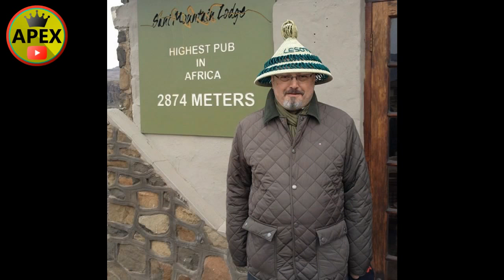The Album of Jamal Khashoggi ( Saudi Arabia Journalist ) s photos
Jamal Khashoggi was born in Medina on 13 October 1958.[1][6][11] His grandfather, Muhammad Khashoggi, who was of Turkish origin (Kaşıkçı), married a Saudi Arabian woman and was personal physician to King Abdulaziz Al Saud, the founder of the kingdom of Saudi Arabia.[12] Adnan Khashoggi has claimed that their family grandfather was of Jewish descent.[13] Khashoggi was the nephew of late, high-profile Saudi Arabian arms dealer Adnan Khashoggi, known for his part in the Iran–Contra scandal,[14][15] who was estimated to have had a net worth of US$4 billion in the early 1980s.[16][17] Jamal Khashoggi was a first cousin of Dodi Fayed, who was dating Diana, Princess of Wales, when the two were killed in a car crash in Paris.[18] He received his elementary and secondary education in Saudi Arabia and obtained a bachelor's degree in business administration from Indiana State University in the United States in 1982
Khashoggi entered the Saudi Arabian consulate in Istanbul on 2 October 2018, but did not leave the building. Amid news reports claiming that he had been killed and dismembered inside, an inspection of the consulate, by Saudi Arabian and Turkish officials, took place on 15 October. Initially the Saudi Arabian government denied the death, claiming Khashoggi had left the consulate alive, but on 20 October admitted that Khashoggi had died inside the consulate, claiming he had been strangled to death after a fight had broken out
1982.[6][19][20]

Career
Jamal Khashoggi began his career as a regional manager for Tihama Bookstores from 1983 to 1984.[21] Later he worked as a correspondent for the Saudi Gazette and as an assistant manager for Okaz from 1985 to 1987.[21] He continued his career as a reporter for various daily and weekly Arab newspapers from 1987 to 1990, including Asharq Al-Awsat, Al Majalla and Al Muslimoon.[6][21] Khashoggi became managing editor and acting editor-in-chief of Al Madina in 1991 and his tenure in that position lasted until 1999.[21] He has admitted that: "Yes, I joined the Muslim Brotherhood organization when I was at university. And, I was not alone. Some of the current ministers and deputies did but later every one of us developed their own political tendencies and views." The Muslim Brotherhood was outlawed in Egypt following the overthrow of Egypt's first democratically elected president, Mohamed Morsi, in a military coup on July 3, 2013.[22] He argued that "there can be no political reform and democracy in any Arab country without accepting that political Islam is a part of it."[23][24] According to The Spectator, "Khashoggi and his fellow travellers believe in imposing Islamic rule by engaging in the democratic process."[25] Khashoggi was critical of Salafism,[26] the ultra-conservative Sunni movement.
jamal khashoggi#saudi arabia#turkey#album